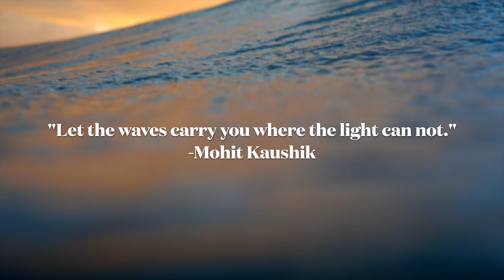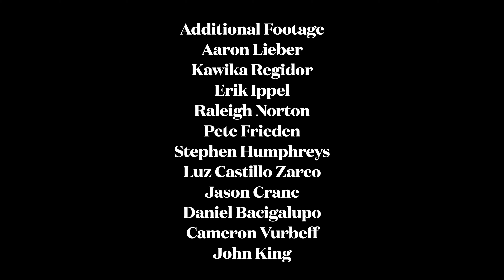HawaiiLight 1/4 - A Short film by Max Beach and Christian Habberstad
"Let the waves carry you where the light can not." -Mohit Kaushik
Max Beach North Shore of Oahu 21'/22' season.
Pipeline, Backdoor, OTW, & Rocky's.
Cover photo - Christa Funk

- - - Boards ridden - - -
7'0 Timmy Patterson Diamond Tail Custom Handshape from uncle Casey.
7'4 Timmy Patterson Round Pin Step Up
6'9 Timmy Patterson Round Pin Step Up
6'7 Timmy Patterson Camo Round Pin Step Up
6'6 Timmy Patterson Round Pin Step Up
6'5 Timmy Patterson SilentRock Round Pin Step Up
6'0 Tyler Warren Campbell Brothers Red 70's Bonzer Round Pin
7'0 Bret Marumoto Bucknife Round Pin

Gabby Pahinui - Lei Ohu
AC/DC - Live Wire